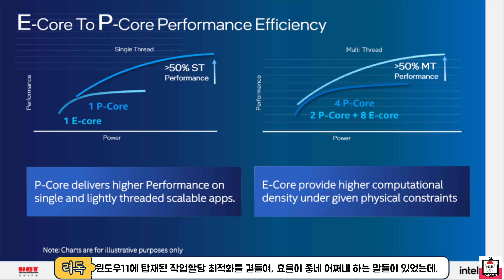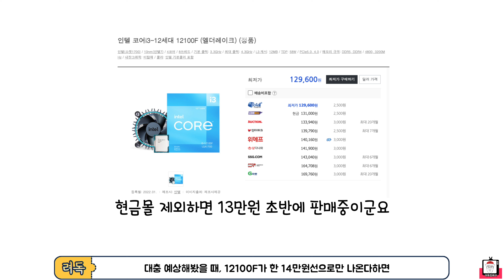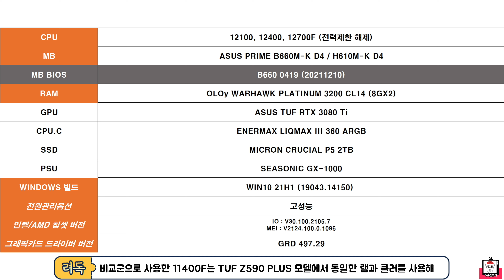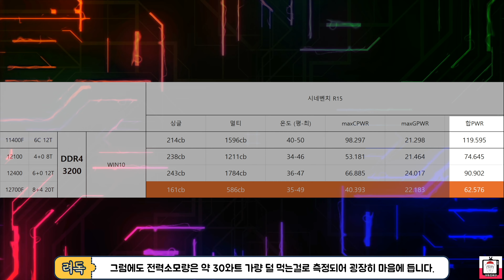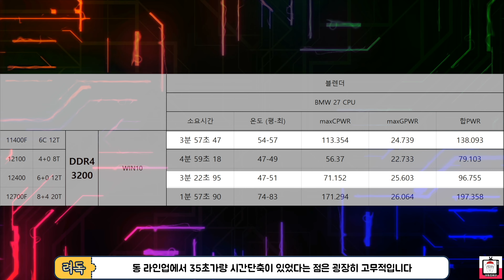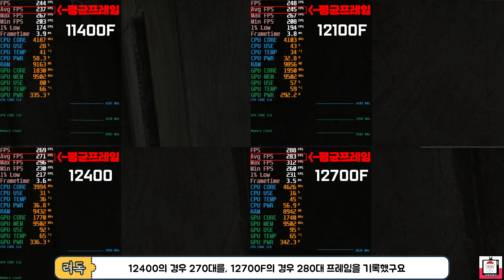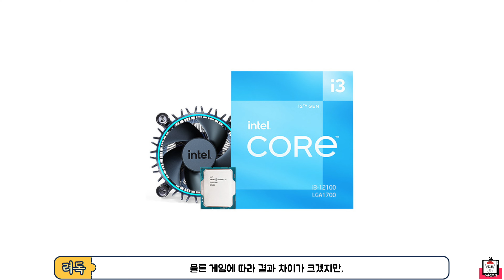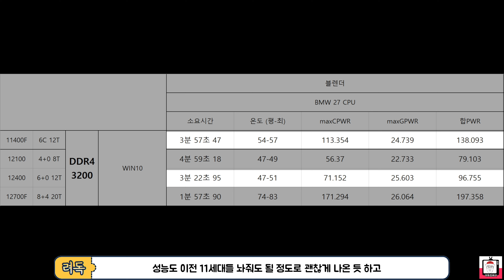영혼의 한타에서 저질러버린 기가막힌 궁 한방｜인텔 i3 12100, i5 12400, i7 12700F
려하! 려독입니다.
상급 라인업만 출시되었던 인텔 12세대에 드디어 보급형 라인업들이 추가되었습니다
12100과 12400, 그리고 660, 610 보드로 대표되는 가성비 라인업들이 등장하면서, 접근성이 굉장히 좋아졌다고 할 수 있는데요
과연 어떤 제품들일지 영상을 통해 간략히 확인해보시죠!!

*상담이 지연될 경우 려독컴퓨터 자사몰 [PC견적상담] 게시판을 통해 문의를 해주시면 순차적으로 상담을 도와드리겠습니다.

※이번 영상에 사용된 i3 12100, i5 12400, i7 12700F와 ASUS PRIME B660M-K D4, PRIME H610M-K D4 메인보드는 인텍앤컴퍼니에서 대여해주셨습니다.